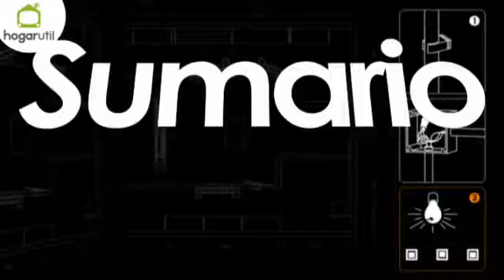Circuitos de iluminación - Bricomanía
Circuitos de iluminación. En este tema central de Bricomanía veremos cómo funcionan los circuitos de iluminación más comunes.  ¡No os perdáis este trabajo de electricidad!